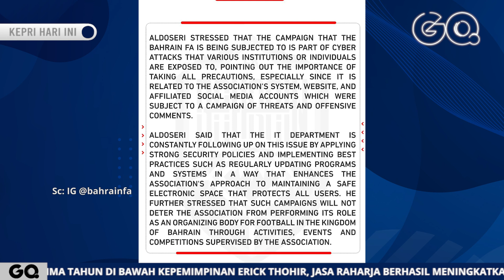Masih Panas, Akun Medsos Asosiasi Sepak Bola Bahrain Kena Hack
Hal ini terjadi usai laga kontroversial menghadapi Timnas Indonesia pada Jumat (11/10/2024) pekan lalu.(frh)